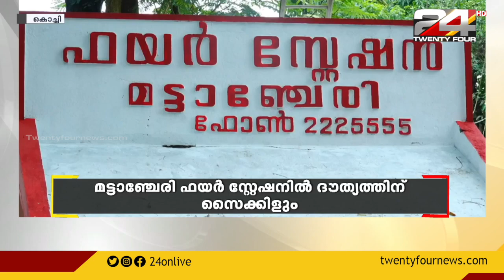മട്ടാഞ്ചേരി അഗ്നിരക്ഷാ ദൗത്യത്തിന് ഇനി സൈക്കിളും | Fire Force Mattanchery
മട്ടാഞ്ചേരി ഫയർ സ്റ്റേഷനിൽ അഗ്നിരക്ഷാ ദൗത്യത്തിന് ഇനി സൈക്കിളും.

Fire cycle is all set to use for rescue operations in Mattanchery.